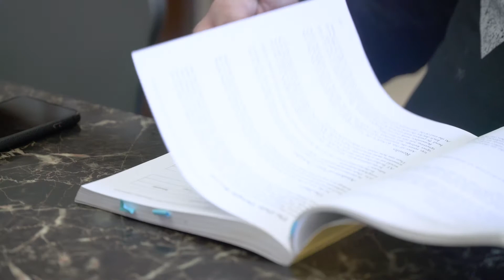ShareLife Campaign 2020 (Italian subtitles)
You made Raymond's recovery from addiction possible through your gift to ShareLife. Please give generously to the Parish Campaign